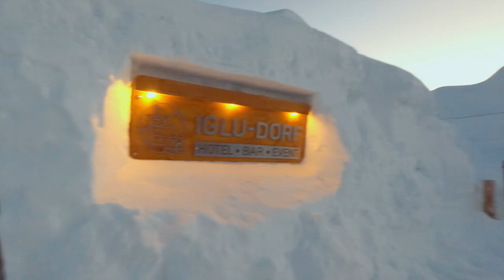สวิตเซอร์แลนด์ครั้งแรก!🇨🇭 [EP3/4] นอนโรงแรมน้ำแข็งในหุบเขาหิมะ -10 องศา Iglu-Dorf Zermatt | Paigunna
อีพีนี้ออมนัทจะพาไปเปิดประสบการณ์แปลกใหม่ที่สุด
ไปนอนโรงแรมน้ำแข็งกลางหุบเขาหิมะใน Zermatt
ที่มีชื่อว่า IGLU-DORF ในราคาคืนละ 35,000 บาท!!
วิวมองเห็นวิวเขาอันโด่งดังระดับโลกอย่าง Matterhorn แบบเต็มๆตา
เราจะใช้ชีวิตกันอย่างไรท่ามกลางความหนาวอุณหภูมิ -12°C
มันจะคุ้มมั้ย? ไปดูกันค่า